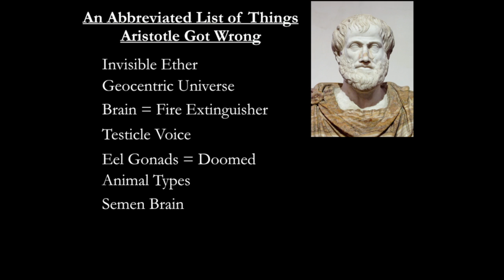How Scientists Figured Out Fossils/Why Aristotle Was Wrong About Everything | Odd Salon EPIDEMIC 2/7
Miles Traer ~ How Scientists Figured Out Fossils: or Why Aristotle Was Wrong About Everything

Odd Salon EPIDEMIC: Stories of ancient beasts & monstrous marvels, lost species, last chances & rare survivors

Camera: John Adams
Edit/Post production: John Adams
Sound: Steen,